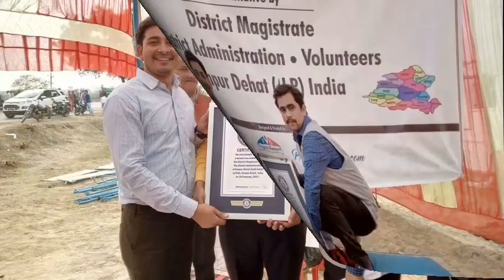3000 MTS LONG BANNER Made by www flagsandbanners in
3000 MTS LONG BANNER   Made by www flagsandbanners in